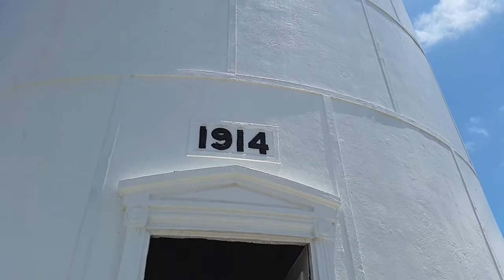PROJECT POI (Kommetjie Lighthouse)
This is a first in a series of Project POI in the Western Cape. Took a drive out to Kommetjie to capture this famous landmark today (28th Dec 2015.)  The wind was a little hectic but I just had to start here. What a beautiful place...